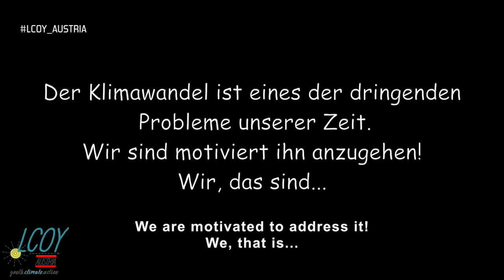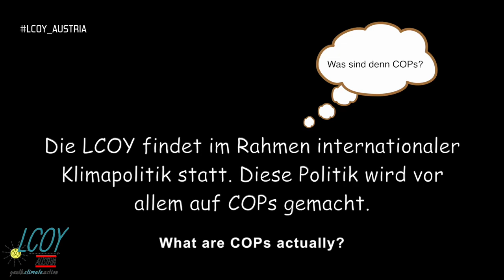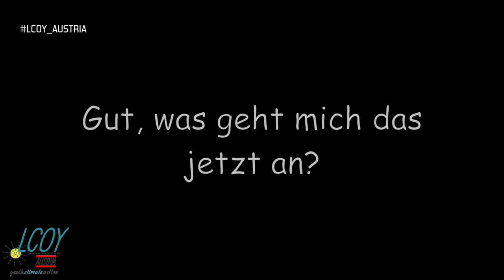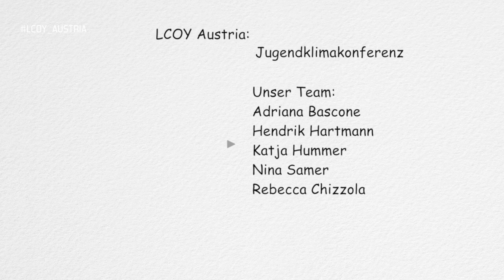LCOY Austria 2018 Jugendklimakonferenz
Am 16-18 November wird Jugend aus Österreich in Wien zusammenkommen, um das dringende Problem des Klimawandels zusammen kreativ anzugehen. Dies bei der ersten UN-Jugendklimakonferenz in Österreich, der LCOY Austria. Wofür steht LCOY genau und was geht uns das Thema Klimawandel eigentlich an?